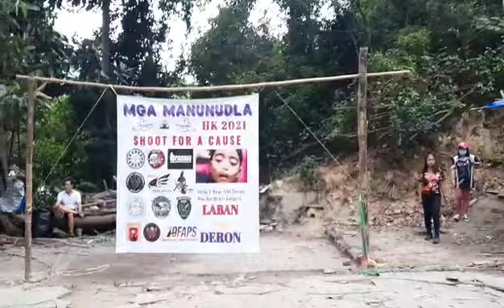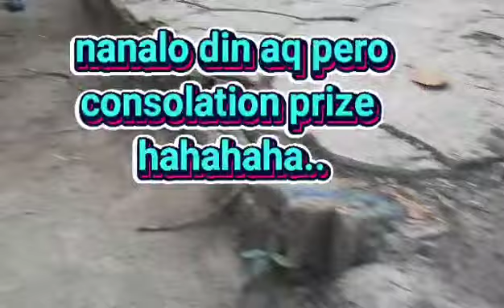SHOOT FOR A CAUSE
Laban lang Deron